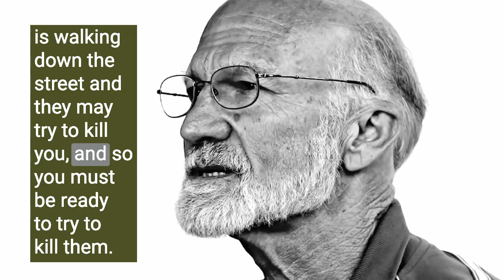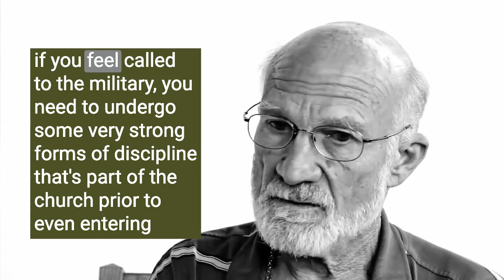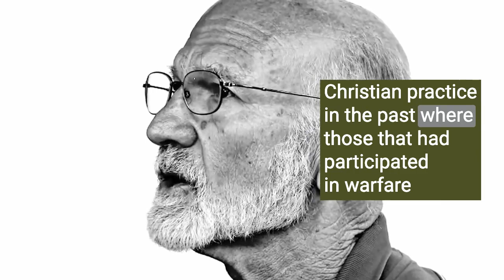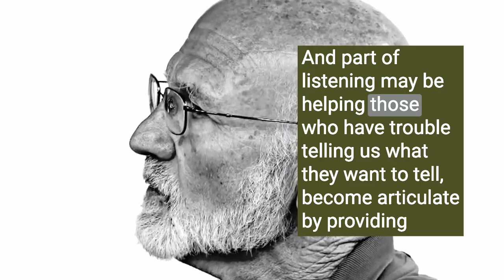Stanley Hauerwas on Moral Fragmentation in War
“On moral fragmentation in war” was a promo video by Stanley Hauerwas for 2011 After the Yellow Ribbon conference at Duke University. Interview by Logan M. Isaac, videography by Pilar Timpane.